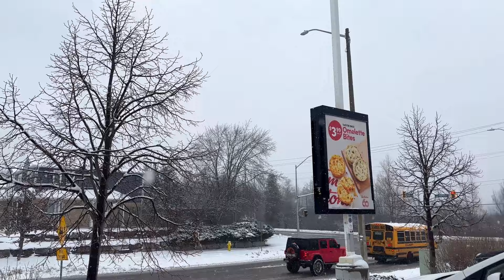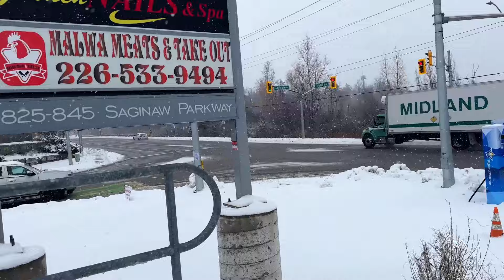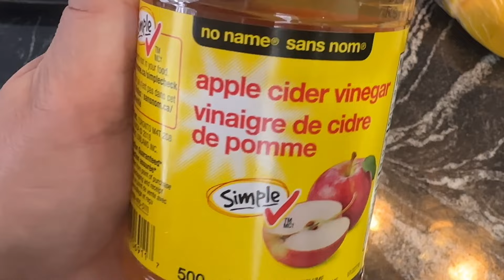A Day In My Life as an Urdu vlogger in canada🇨🇦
Don’t forget to like this video if you enjoyed watching it, and if you haven’t already subscribed, make sure you to also SUBSCRIBE, and click the BELL ICON so you dint miss out on any videos.

My whole day routine in Canada